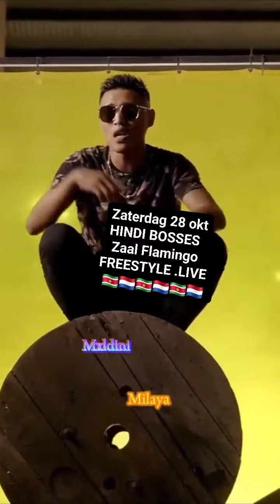▪︎ ▪︎🇸🇷🇳🇱 HINDI BOSSES🇳🇱🇸🇷▪︎▪︎🎟🎟 BUY YOUR TICKETS 🎟🎟